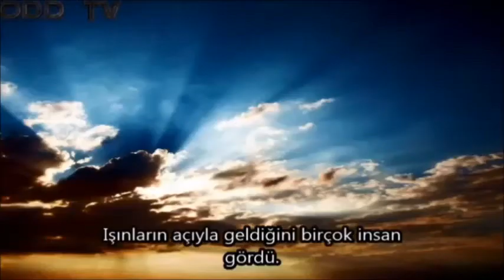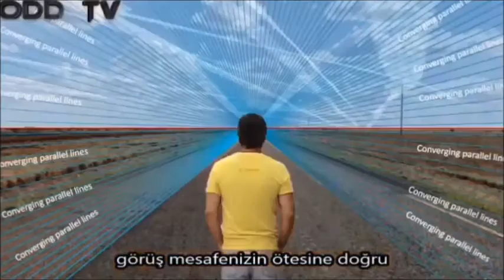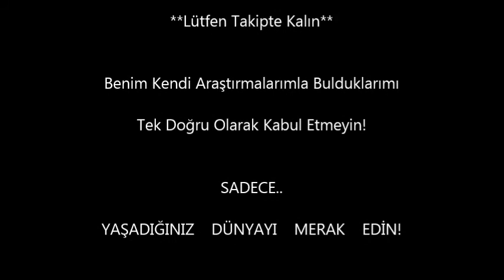Düz Dünya'da Gündüz ve Gece Nasıl Oluşur?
Dünya dönmüyorsa Güneşin hareketini nasıl algılıyoruz?
Ay ve Güneş Nerede?